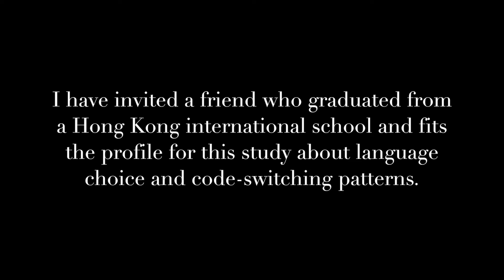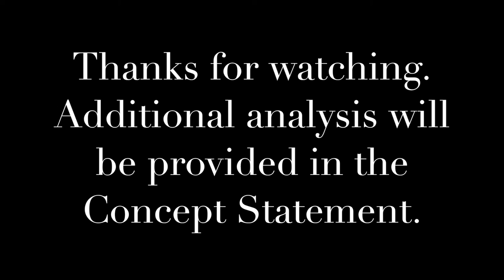ENGL7998 Capstone Experience: Final Research Project - Creative Output (Hui Wing Yee 3035597179)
This video is part of my research of my Master of Arts - English Studies program at the University of Hong Kong (HKU). The research is on 'Language Choice and Code-switching by Hong Kong International School Graduates who are Working for Local Hong Kong Companies'.

There are two parts in this video. In the first part of the video, I had a simple conversation with Justin, one of the participants of my research. Whereas in the second part of the video, I played a simple translation game with Justin to test his lexical knowledge about some common Cantonese vocabulary and saying. More details are explained in the Concept Statement submitted.

As the audience, your comments and opinions are always welcome and are definitely important to my research paper.